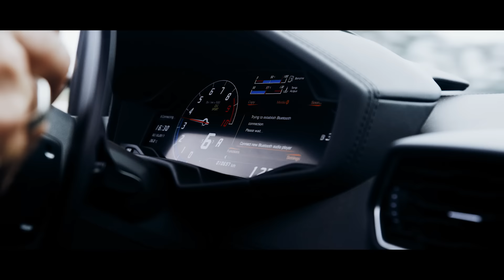Chris Abolade - Mandag (Official Music Video)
Broslo Mgmt
Video: William Blofeld
Crew: Øivind Andersen + Robin Julius Zapffe